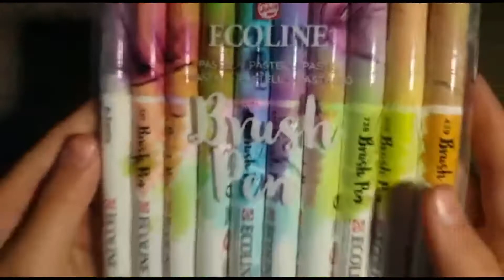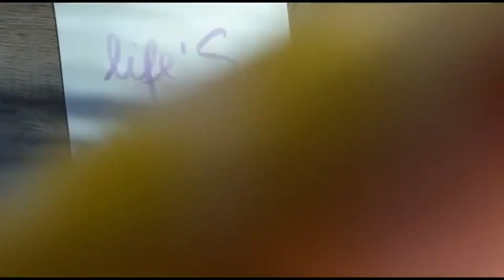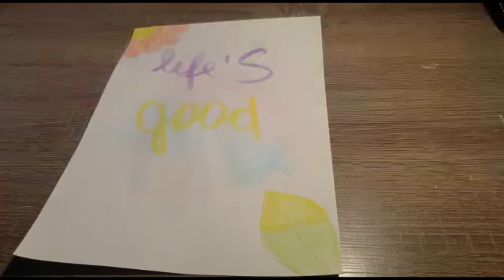TESTING NEW BRUSCHPENS✨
I love these bruschpens!